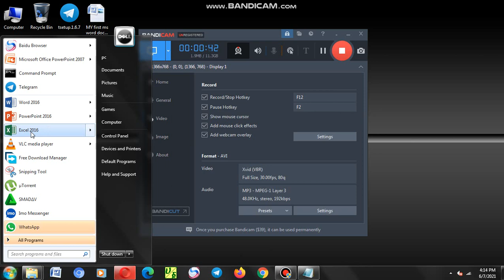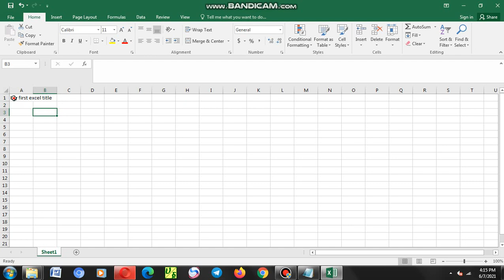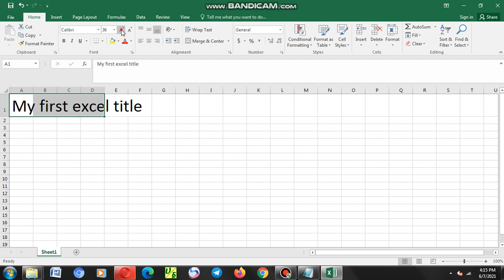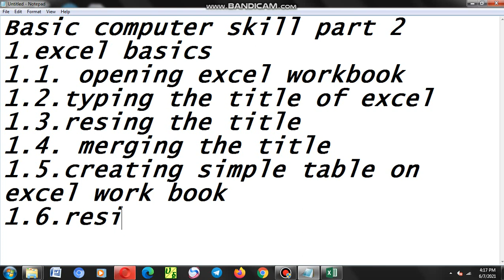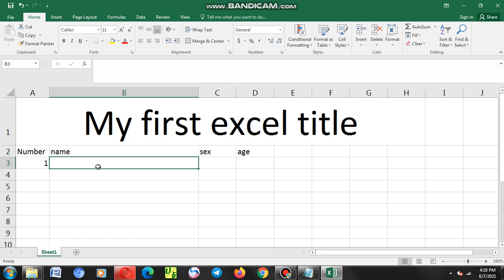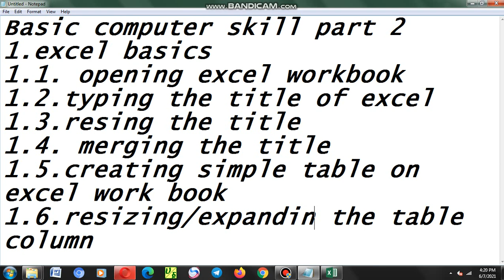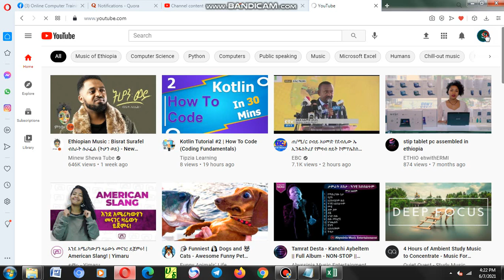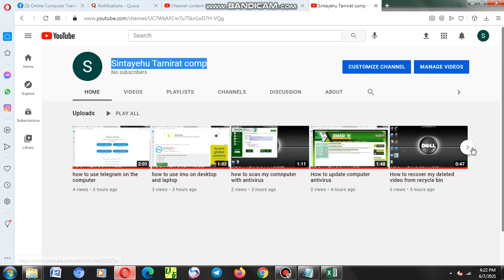Basic computer skill part 2 English version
basic computer skill part 2 Excel tutorial